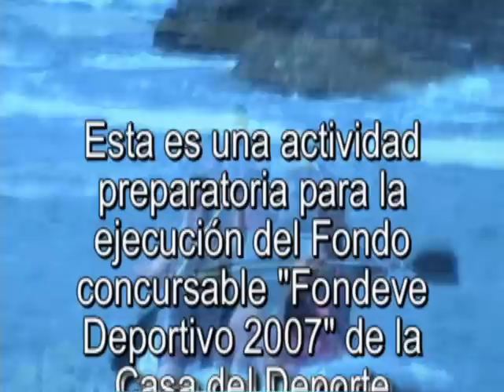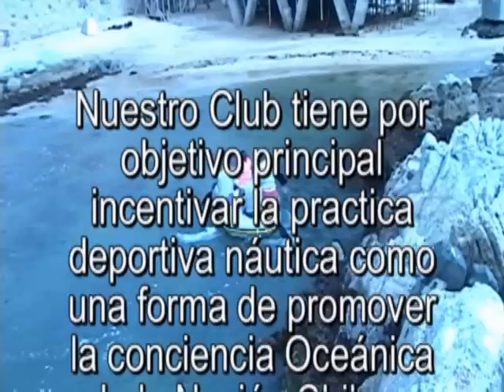Cochoa 2008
Inicio de actividades verano 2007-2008 del Club Deportivo Nautico Contracorriente.
La practica se realiza en la Caleta de Montemar, vecina a la playa de "Cochoa", en realidad, la raiz etimologica indica que Cochoa corresponde en realidad a la Caleta.